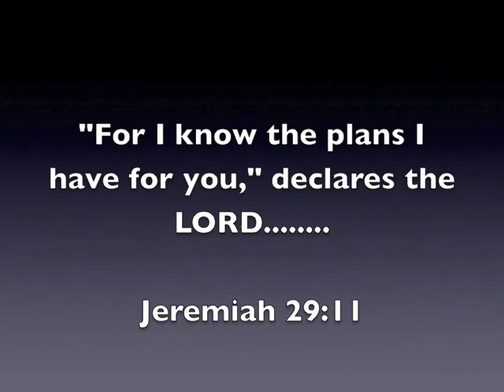Beach Babies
Blessed to have been a part of this beautiful transition in these three precious children.  We adore them.  Thank you, Lord!